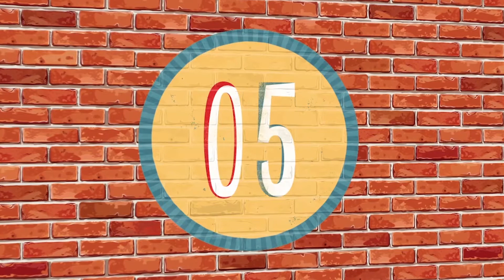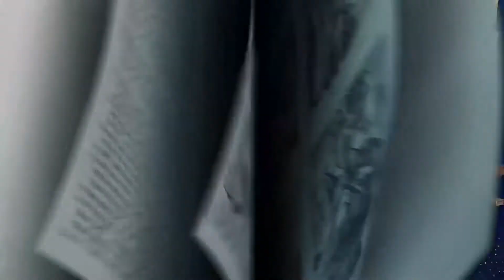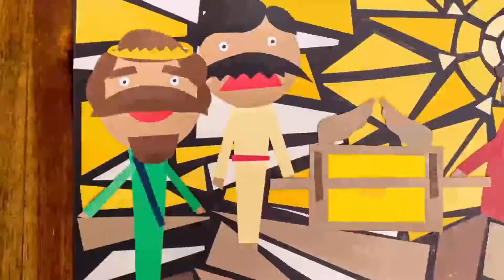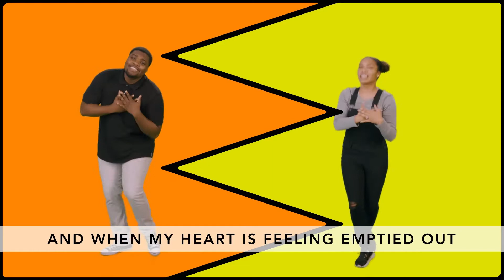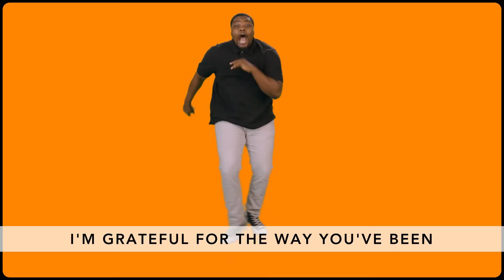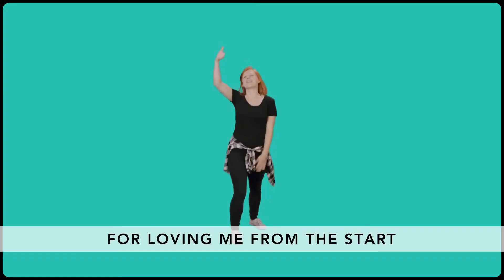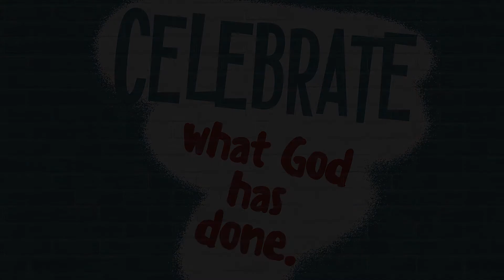November 8, 2020 - Sunday Morning For Kids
Hey Families! Thanks for tuning in this morning and making The Orange Kids Bible Story part of your Sunday morning experience. Make sure to use the links in your email to access the Kids discussion guide, activities, and weekly devotional that go along with the show you just watched. And remember Country Hills goes live every Sunday morning at 10am EST. If you would like to contact us or get connected with us please visit our website or contact the church office.